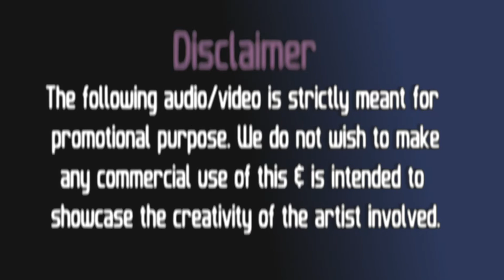3D Punjabi Song/Back To Back |Mankirt Aulakh /Brotherhood |Tru Talk /Jassi Gill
😊 use a pair of headphones & close your eyes for the best experience you will hear music that moves around you.

"Make 3d audio bollywood song 3d hollywood movies clip
& song bollywood horrors sounds clips much more "

Song - Tru Talk (Lyrical Video)
Singer - Jassie Gill
Lyrics - Karan Aujla
Video By - Sukh Sanghera
Lyrical Video by - Kuljeet Singh

Title
Album: Brotherhood
Singer: Mankirt Aulakh ft. Singga
Music: Mix Singh
Director: Sukh Sanghera
Lyricist: Singga
Producer: Sumeet Singh
Mastered by: B Sanj
Dialogue: Jaggi Tohra
Post-Production: Diljot Garcha
Label: Saga Music
Online Artist Promotion: GK Digital
Digitally Managed By: Unisys Infosolutions Pvt. Ltd.

Mankirt Aulakh Song - Lyrics - Brotherhood

😊😊😊What is 3D panned audio? This is a 3d panned audio which gives illusions like you are listening to original "3d" audio but its not actuall "3D" . But you can feel the height , width & depth of the song like in original 3d audio. ( Ps - its not original "3d" song but its gives Illusions like original 3d ) Panning - panned means the audio channel changes from left to right & viceversa .. Note  When We Had Started This Channel We Don't adds Sound Effects Like We Add Now So Our Old Videos is Not That Effective! But The Future Videos Will Be Mind Blowing😊

Please Select Video Quality 480p Or 720p And Please Plug Your Headphones Or Earphones  And Close Your Eyes To Enjoy 3d Music This Music Inside Your Heads. This Song Is Original Dolby Atmos 3d 360° Surround Sound

NOTE

3D SONG Create DAW SOFTWARE WITH 3D AUDIO BINAURAL PLUGS

NOTE

3D SONG Create DAW SOFTWARE WITH 3D AUDIO BINAURAL PLUGS